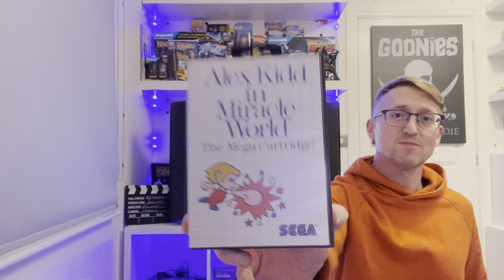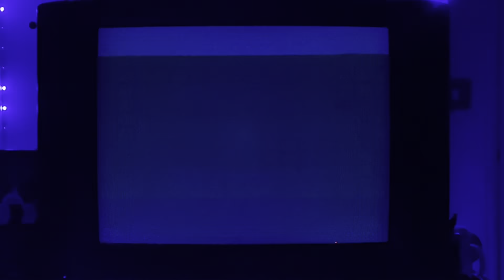Tuesday 10min Teaser Ep9 Alex Kidd In Miracle World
So with my large master system collection I thought I would play through every game and see if any can make it to ten minutes.